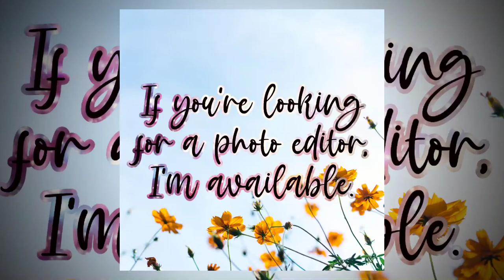AESPA - DREAMS COME TRUE | K-POP NO COPYRIGHT MUSIC | LULLABY VERSION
Use the music, including the description of this Video:

°•ABOUT•°
• Artist:  aespa (에스파)
• Music: Dreams Come True
• Album: Dreams Come True

🌷N-O-T-E🌷
1. Copy + Paste the "ABOUT" of the song
2. The source and also the license
3. Link my video

I DON'T OWN THIS OF THIS MUSIC.